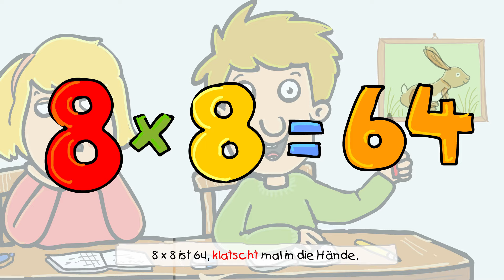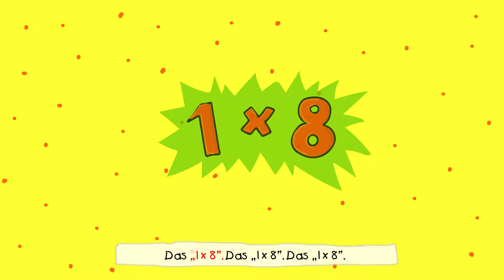🔢 Das 1x8 || Kinderlieder zum Lernen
"Das 1x8" ist ein Kinderlied zum Lernen. Mit diesem Mathe-Lern-Song können sich kleine Kinder besser merken, wie man rechnet. Lied kaufen

Der Liedtext zum Mitsingen:

Jeden Tag geht Max zur Schule.
Mal hat er Lust, mal eher nicht.
Der Lehrer fragt ihn tausend Dinge
und schaut ihm mitten ins Gesicht.
Er starrt durch seine große Brille
und will von ihm das „1 x 8”.
Wie gut, dass Max zu Haus geübt hat,
denn Mathe ist sein Lieblingsfach.

„1 x 8 ist 8, Herr Schmidt, und 2 x 8 ist 16,
3 x 8 ist 24 – sehn Sie, ich kann rechnen!”
4 x 8 ist 32, 5 x 8 ist 40.
6 x 8 ist 48, Mathe ist so wichtig.
7 x 8 ist 56, gleich sind wir am Ende.
8 x 8 ist 64, klatscht mal in die Hände.
9 x 8 ist 72, 10 x 8 ist 80.
Wenn du es beim ersten Mal nicht kannst,
dann sag ich dir: „Das macht nichts.”

8, 16, 24, 32, 40, 48, 56, 64, 72, 80!

Das „1 x 8”. Das „1 x 8”. Das „1 x 8” ...